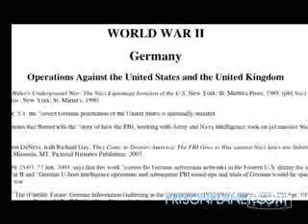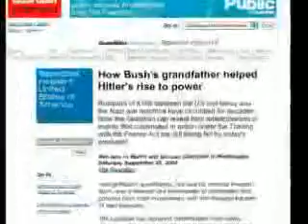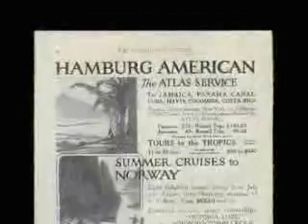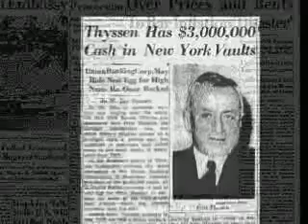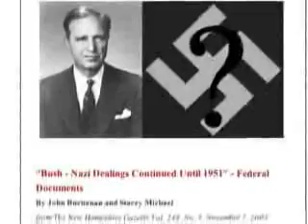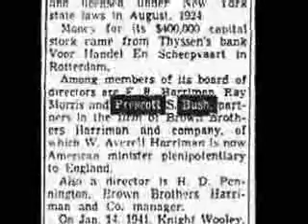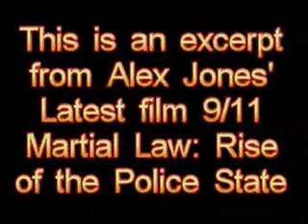201 Bush Nazi Crime Family History1